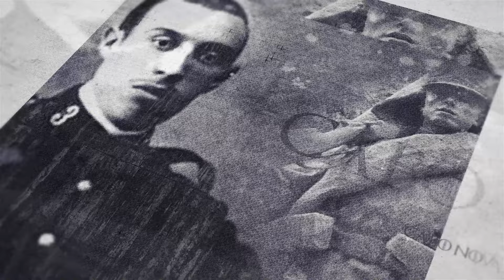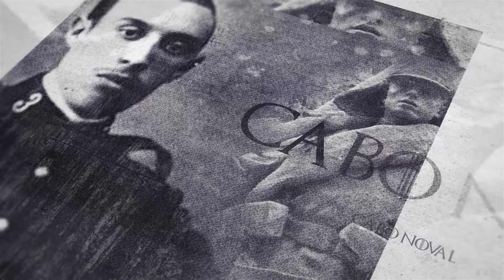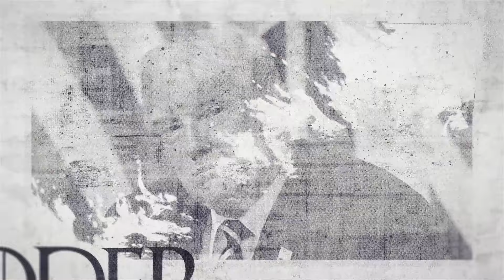"El milagro de diciembre". Campaña de bombardeos aéreos rusos | 𝗝𝗨𝗘𝗚𝗢𝗦 𝗗𝗘 𝗣𝗢𝗗𝗘𝗥 03/01/24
💥 Programa de actualidad bélica presentado por Francisco G. Campa y acompañado por José María Rodríguez y sus mapas, en el que continúan comentando e informando sobre los sucesos que transcurren en los países sacudidos por la guerra.

Recuerden compartir para que la actualidad pueda llegar a más audiencia 🥰
💥 BELLUMARTIS HISTORIA MILITAR